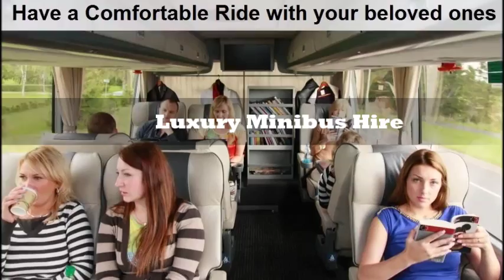Luxury Minibus Hire | Wedding Bus Hire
The only way to do this is, pick your phone up and dial to Champion Coaches for a Minibus hire. All you need to do is blink your eyes after the phone call and you will have a minibus before you at your disposal.